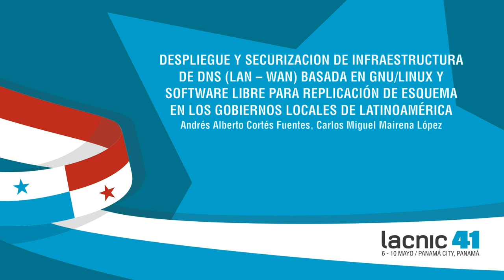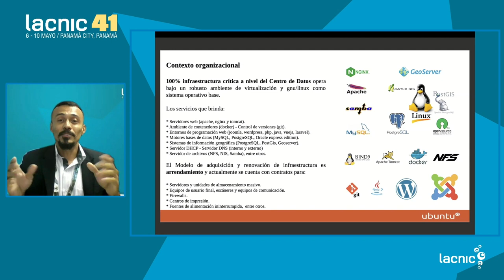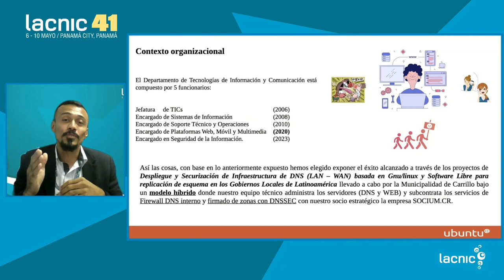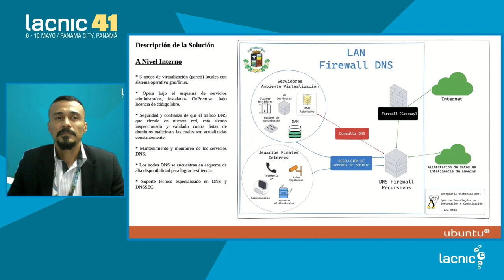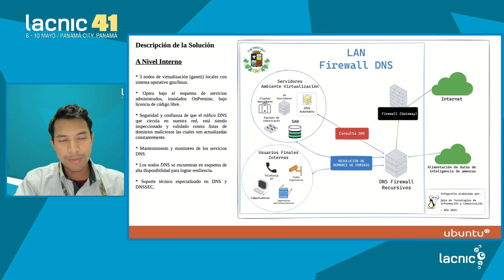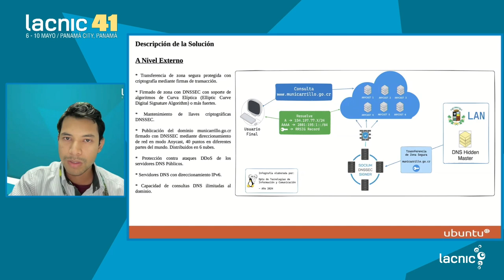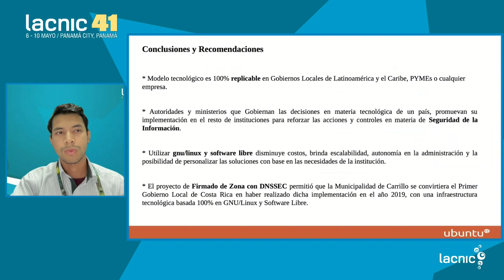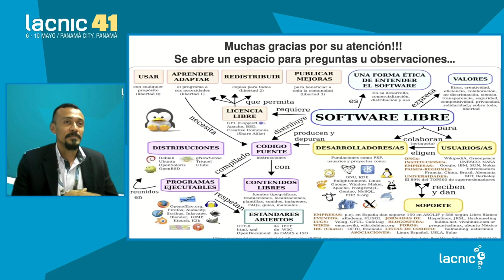Deploying and Securing DNS Infrastructure LAN – WAN